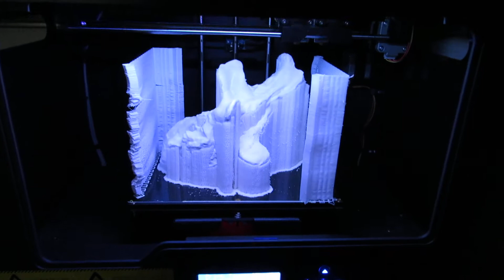PowerSpec 3D Pro 3D Printer First Print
I happened to catch the last few seconds of the first build the day after I started it on the PowerSpec 3D Pro 3D Printer.  The part was made of ABS from the right extruder and the support structure is HIPS from the left extruder.  This part was not easy to pull off the fresh kapton tape on the build plate as it had a big footprint and the ABS raft stuck very tightly.  I'll soak it in d-Limonene to remove the HIPS and then I'll have a clean Albertosaurus 4th cervical vertebra.